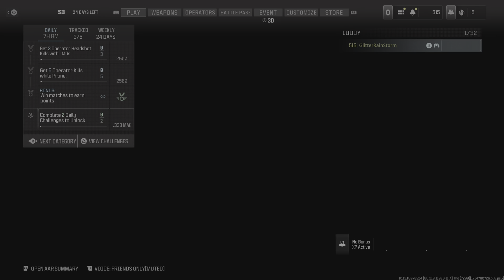Call of Duty_20240504155121